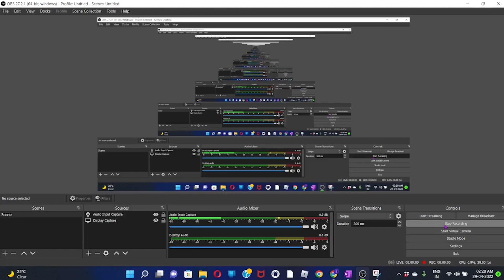Term Symbol and electronic spectroscopy | previous year solved questions CSIR NET | strong chem